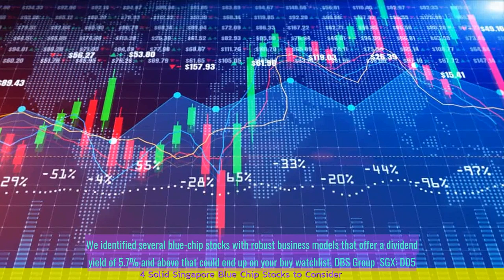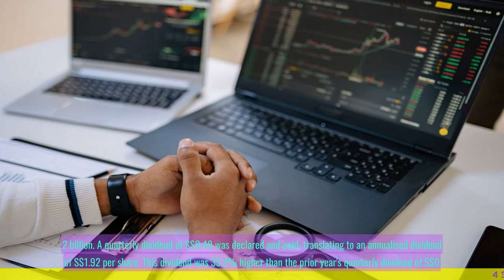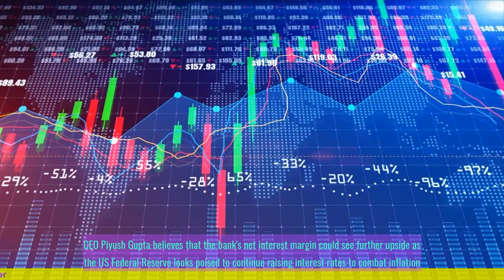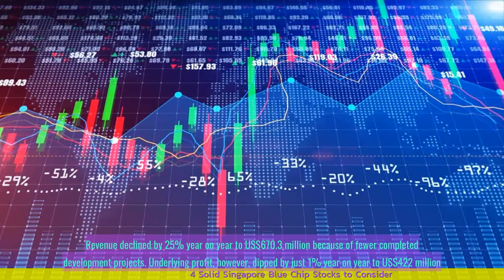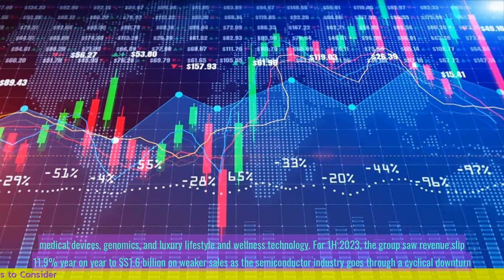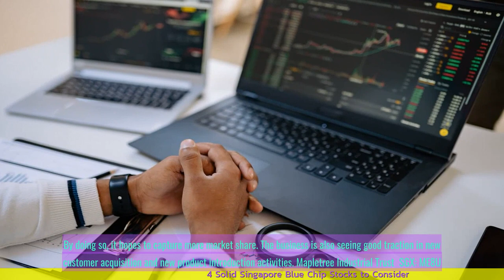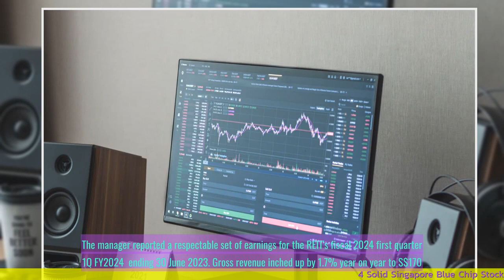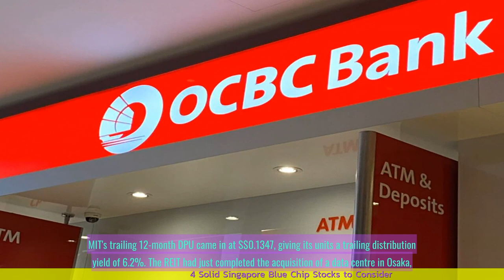4 Solid Singapore Blue Chip Stocks to Consider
- 4 Solid Singapore Blue Chip Stocks to Consider

- The article discusses four solid Singapore blue-chip stocks that investors should consider.
- The first stock mentioned is DBS Group Holdings, which is the largest bank in Southeast Asia and has a strong track record of profitability and dividend payouts.
- The second stock is Singapore Exchange Limited, which operates the country's stock exchange and has a stable business model with consistent revenue and earnings growth.
- The third stock is Singapore Telecommunications Limited, a leading telecommunications company with a strong presence in multiple markets and a history of steady dividend payments.
- The final stock mentioned is Singapore Technologies Engineering Ltd, a diversified engineering conglomerate with a solid track record of growth and a strong order book.
- Overall, these stocks are considered solid investments due to their strong market positions, consistent financial performance, and potential for long-term growth.
 🔒 Tag Video: -  Solid -  Singapore -  Blue Chip Stocks -  Consider -  There are 4 solid Singapore Blue Chip Stocks  -  You should consider them  -  🎤 Today News 10/11  -    Today 10/11  -   News 10/11  -   news 10/11  -   daily news 10/11  -   singapore 10/11  -   singapore news 10/11  -    -  🎤 Today News  -   Today  -  News  -  news  -  daily news  -  singapore  -  singapore news  -